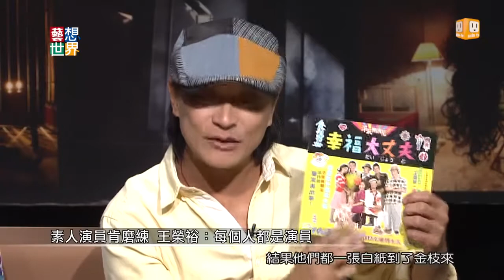2013102２《藝想世界》訪談《金枝演社》_導演 王榮裕_演員 李允中 林吟蔚 (下) Part 2